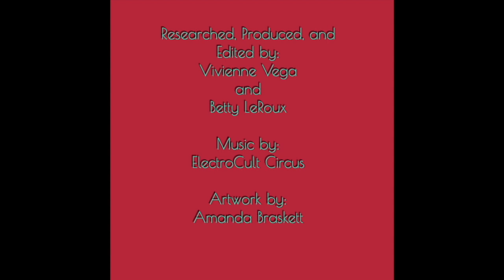Episode 8 Season 3 - Marcia Lucas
Vivienne is SO PUMPED to shit on George Lucas in this episode of powerful women!

Let's take a deep dive into the genius behind all of our secret and not so secret favorite movies, the Star Wars movies, Indiana Jones, Taxi Driver or American Graffiti?! Yup, Marcia was behind those bad boys. She was highly influential and typically uncredited because of her husband which led her to a very secluded life later on.

At the top of the story, we talk about two badass scientists that are heading the research behind the Covid studies in Africa and showing how women are a driving force in the STEAM (Science, Technology, Education, Architecture, and Mathematics) fields!

Submit your woman of the month and submit your art for stickers and buttons to our email

Logo by: Amanda Braskett

Researched, Edited, and Produced by: Vivienne Vega and Betty LeRoux